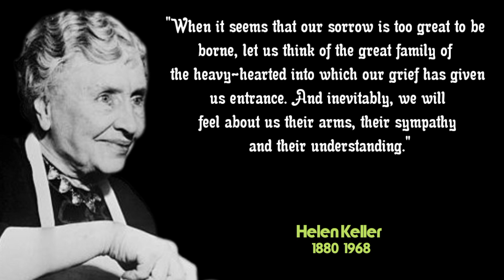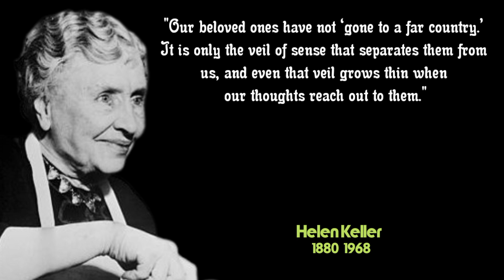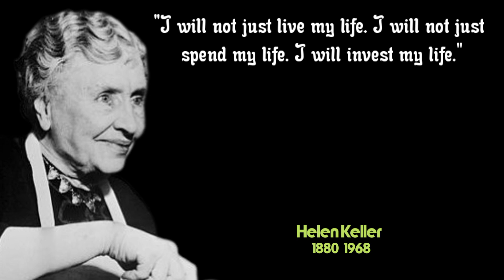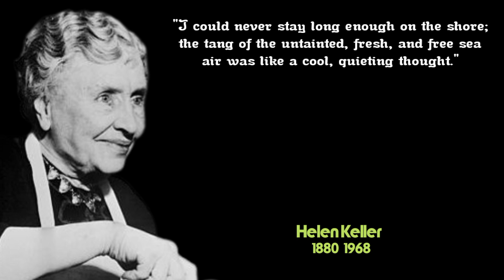Helen Keller's Inspirational Quotes, Perfect for Uplifting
Helen Adams Keller (June 27, 1880 – June 1, 1968) was an American author, disability rights advocate, political activist and lecturer. Born in West Tuscumbia, Alabama, she lost her sight and her hearing after a bout of illness when she was 19 months old. She then communicated primarily using home signs until the age of seven, when she met her first teacher and life-long companion Anne Sullivan. Sullivan taught Keller language, including reading and writing. After an education at both specialist and mainstream schools, Keller attended Radcliffe College of Harvard University and became the first deafblind person to earn a Bachelor of Arts degree.